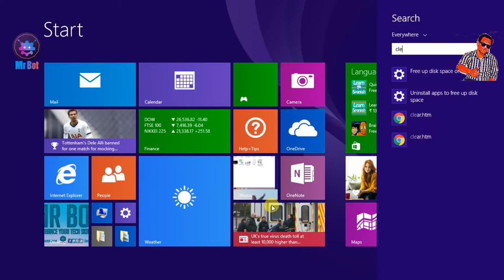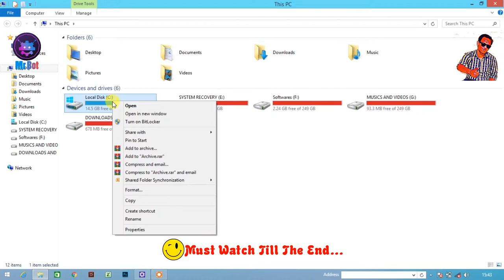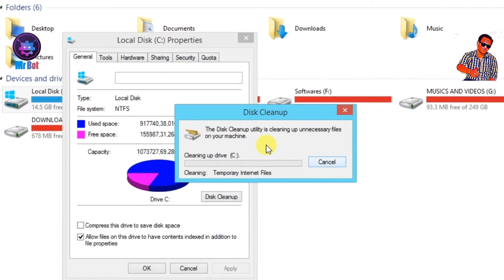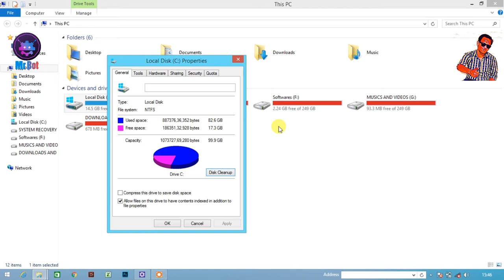Windows Computer me Cache Files Ko Kaise Clear Kare How To clear Cache files in Windows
About Video : Hello friends aaj mene iss video me bataya hai aap kaise windows computer me cache files ko kaise clear karenge janne ke liye video pura dekhe aur channel ko subscribe kare.

Topics Cover In video :
1. How to clear cache memory ?
2. How to clear cache in windows computer ?
3. Windows pc me cache ko kaise clean kare ?
4. Microsoft Windows me Cache Kaise clear kare ?
5. How to remove junk files in windows computer ?
6. How to clean Cache & Junkfiles in Windows computer ?
7. How to clean windows Computer ?